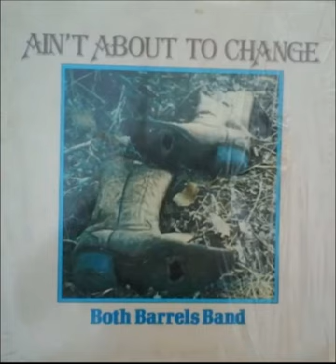Mark Jones Interviews Steve And Dan from the Both Barrels Band 1982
Mark Jones Interviews Steve And Dan from the Twin Cities Country Group The Both Barrels Band in 1982.